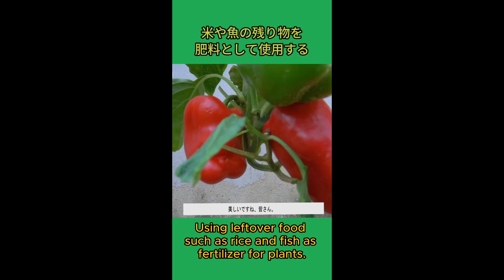[Tips Garden] 残り物の食べ物を超優れた植物肥料として使用するコツ- Using leftover food as fertilizer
食べ物の残りがあるとき、急いで捨てずにください。それらを優れた植物肥料として使用することができます。父は非常に効果的に行っています。使用方法を知るために私のビデオをご覧ください。